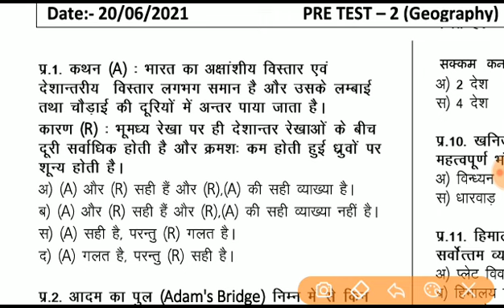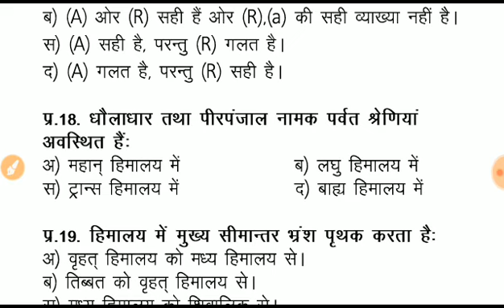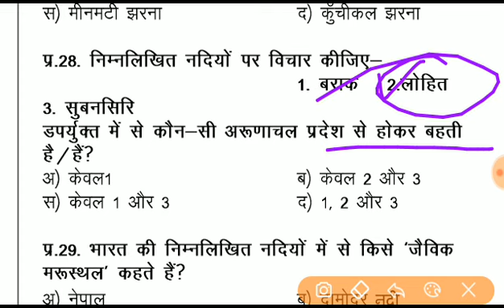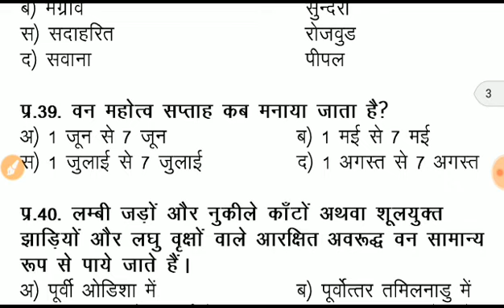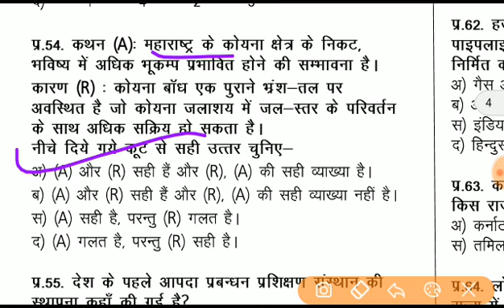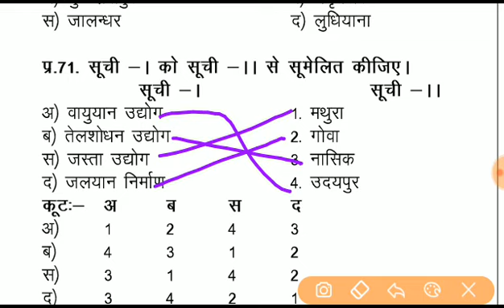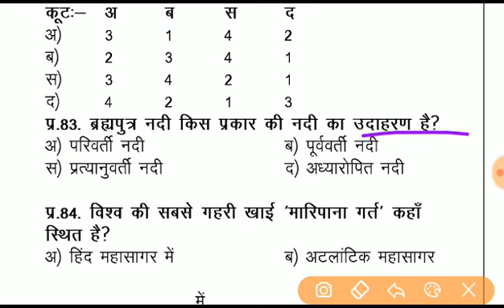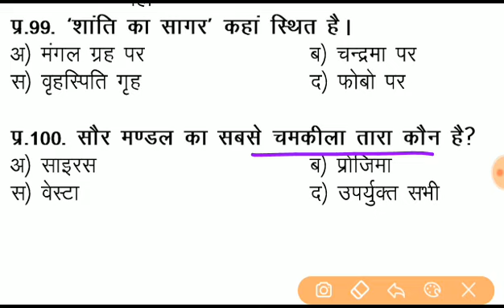MPPSC test series 2020 || mppsc exam practice set -20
MP- PCS 2020 : Test Series  ,